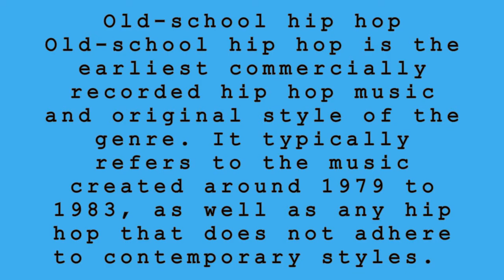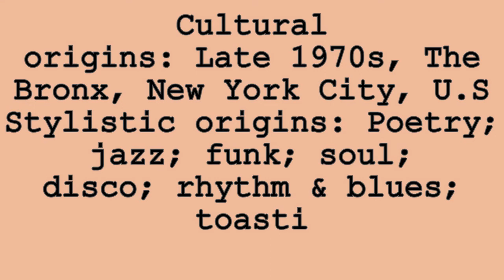These Old School Hip-Hop Mood Songs Will Put You In The Mood For Anything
In this video, we are going to take a look at some of the best old-school hip-hop mood songs. These songs will put you in the mood for anything, whether you're studying, working, or just feeling down.

If you're in the mood for some old-school hip-hop, then be sure to check out this playlist! These songs will help you feel focused, motivated, and in the mood for anything!
Old-school hip-hop is the earliest commercially recorded hip-hop music and the original style of the genre. It typically refers to the music created between 1979 to 1983 and any hip-hop that does not adhere to contemporary styles.
Cultural origins: Late 1970s, The Bronx, New York City, U.S
Stylistic origins: Poetry; jazz; funk; soul; disco; rhythm & blues; toast